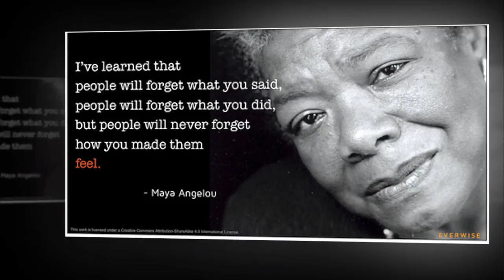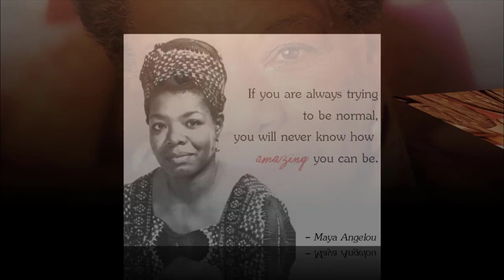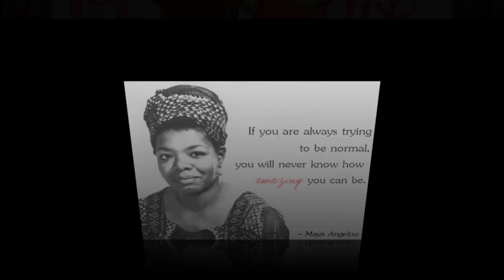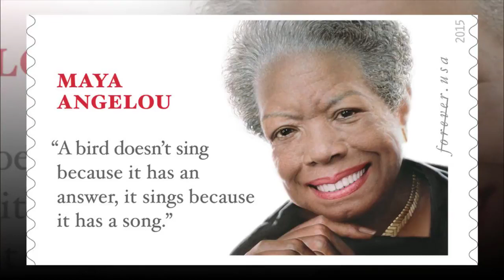Civil Rights Movement Maya Angelou Biography